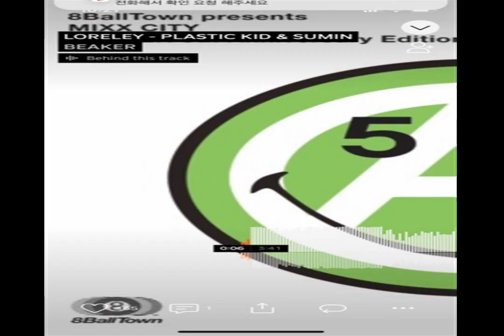A MODERN ELECTRONIC VIEW Wanted cocktail A TIME OF BEETHOVEN a better way Pretty awesome